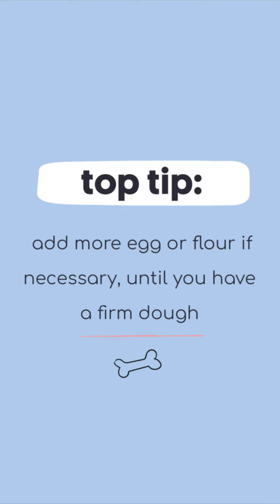Peanut Butter & Banana Bones - dog treats recipe